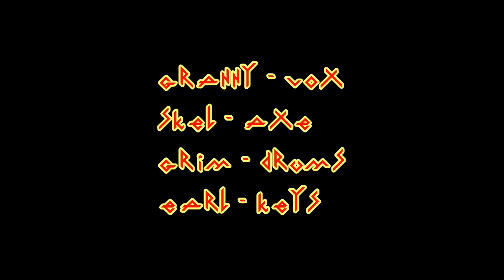Grannies Bad Band - The Trance Is The Motion (Cover)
Granny stole a small sample from the original song you hear at the beginning and then throughout. She hopes it's cool.
Created by Disc Golf Dude J.R. a.k.a amraKarma a.k.a WolfMan J.R.